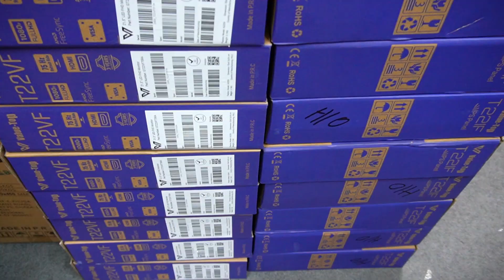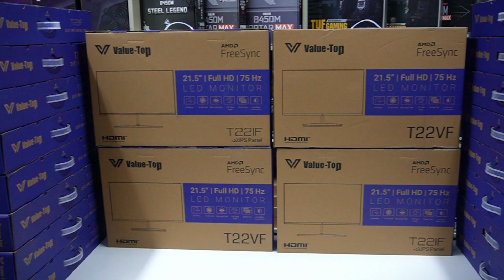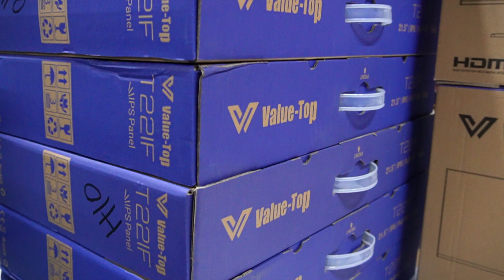সেরা দামে সেরা নতুন মনিটর কিনুন | Computer Monitor Price In Bangladesh 2023 | Monitor Price In BD !!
Address: One Stop Solution, Shop # G-6, Building No # 83,